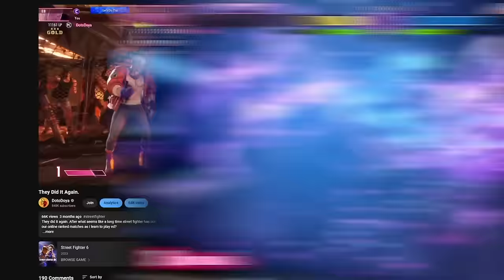Street Fighter 6 1000+ Hours Later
Street Fighter 6 has been out for a long time now and over 1000 hours og game time later I think its clear it here to stay. So with season 2 on the way with terry, mai, elena, and M.Bison I think its time to rededicate myself to the game and maybe even try to win some ranked matches.